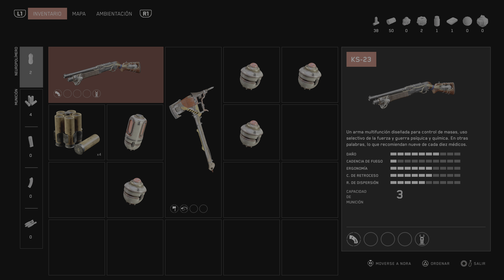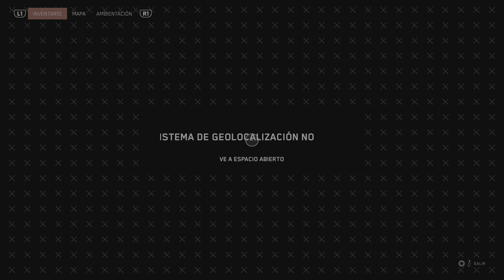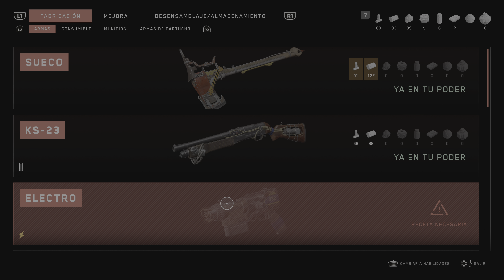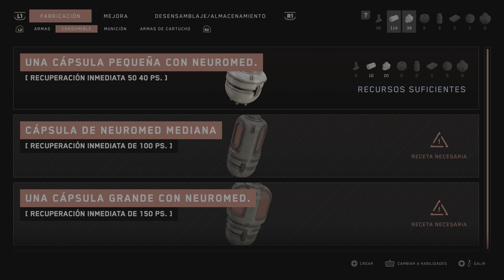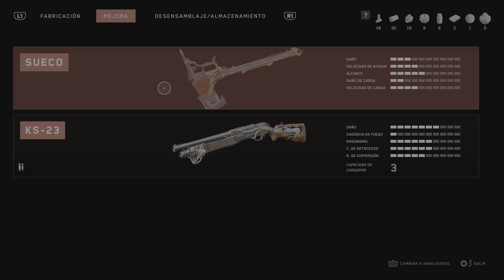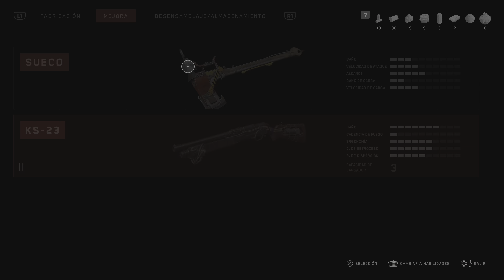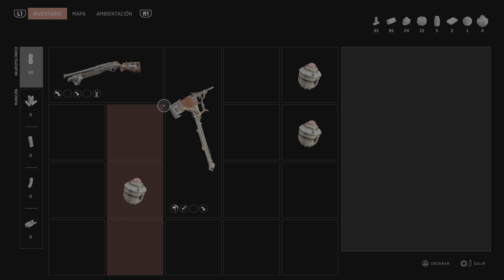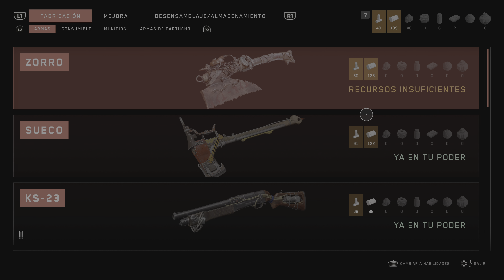PS5 ATOMIC HEART Gameplay ESPAÑOL 4K PARTE 2(SIN COMENTARIOS)